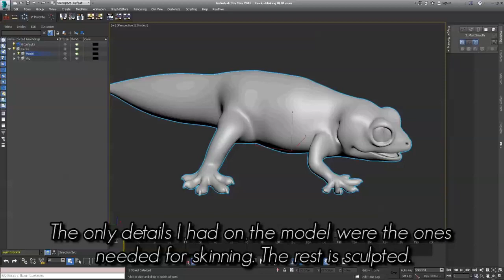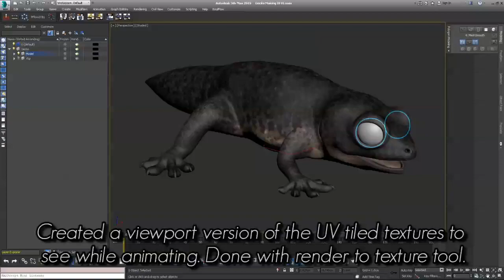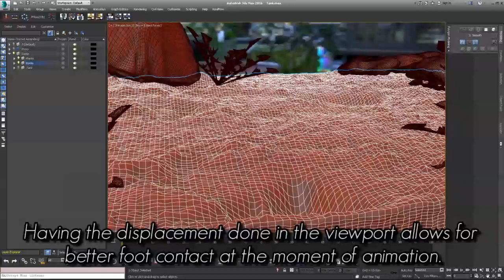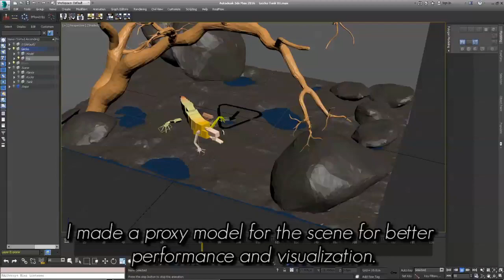Jebcg Making Of | Gecko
Here is a small video showing some behind the scenes stuff on the Gecko animation.

I also added a project on Behance that features better quality photos than the compressed video.

I hope it makes clear how simple and straight forward the process was. Mostly all done with 3ds Max 2016 built in tools almost out of the box. Until now the new 2016 release works as expected.

Thanks for supporting this small test project so much and all the great comments. If there are any more questions I will gladly answer them on the comments.